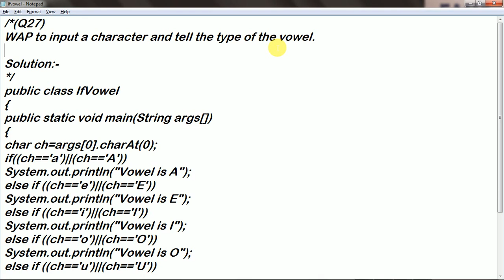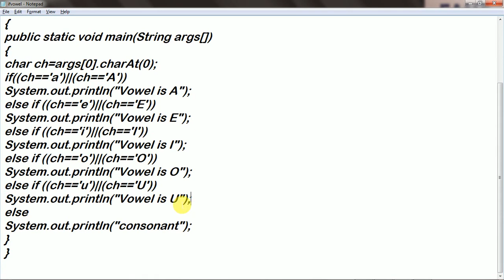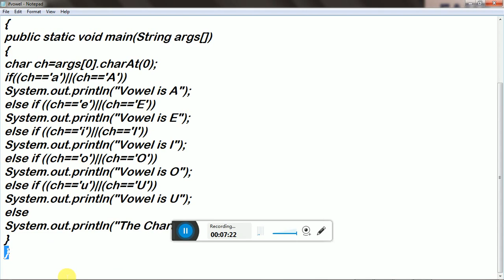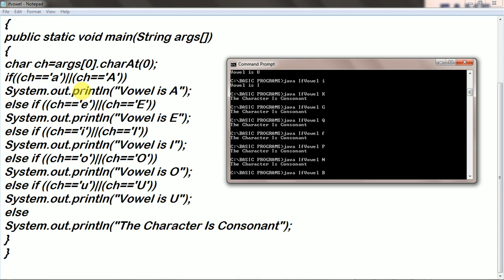Program - 27 - Type Of Vowel [If - Else Ladder ]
This Video Lecture Includes A Program To Check Whether The Character Is Vowel Or Consonant , and Determine The Type Of Vowel.

Using Command Line Argument.
Control Statements - If - Else (Selective Statements).

The Code Is In Java Language.

If any query please drop it in comment box .. For me to work on it . :)